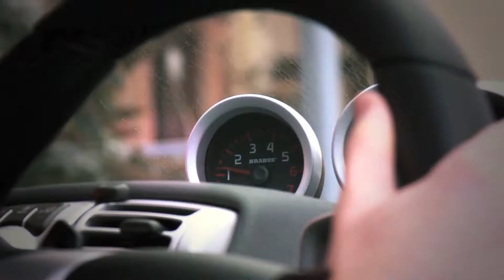smart car Jingle Bells | Ridgeway smart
Merry Christmas from all at smart UK! Here's the perfect seasonal vid to wish your friends a smart Christmas! Mariah Carey and Lady Gaga weren't available although we found some willing Mercedes-Benz employees to star in our music video! Not quite Smokey Robinson and the Miracles, and you wont find it on any Christmas Album, but we love it! We'd also like to stress that no smart car crashes were caused as a result of filming this video!

Ridgeway smart - Portsmouth, Southampton and Winchester.